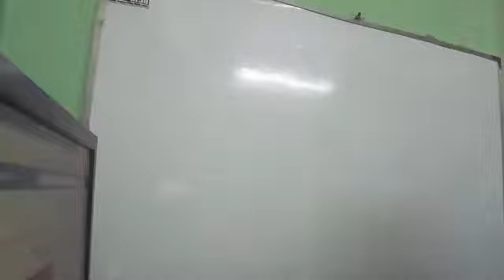News Presentation Class উপস্থাপনা কলা কৌশল